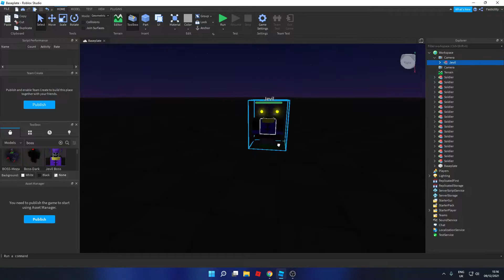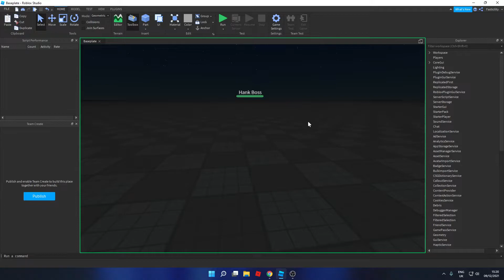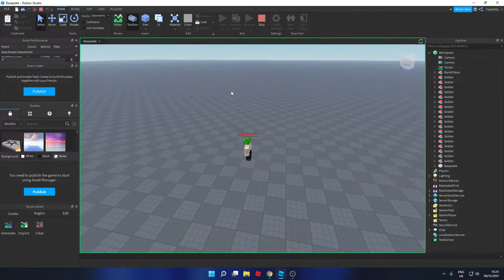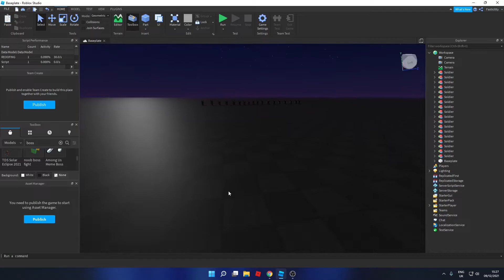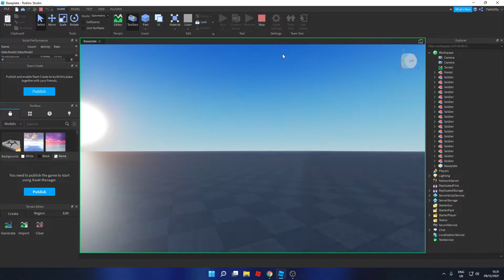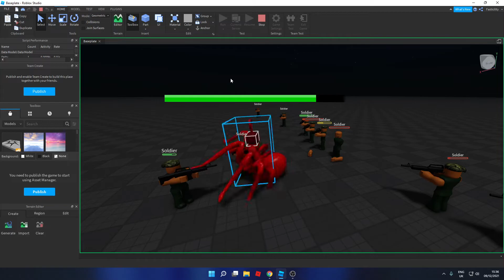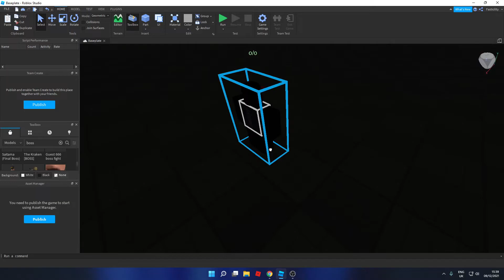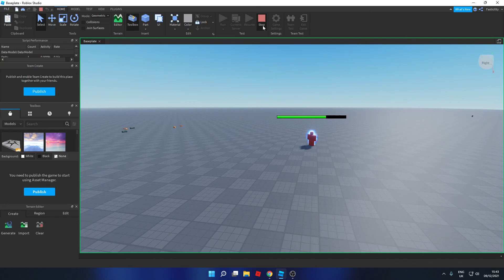Roblox Soilder Vs Boss Part 3